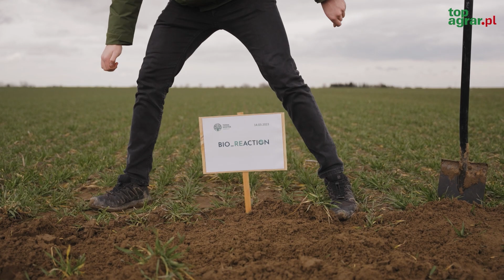Jak funkcjonuje życie biologiczne w glebie? Ruszył projekt Glebo_gadki. Kongres BIO_REACTION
Co tak naprawdę znajduje się w glebie? Pionierzy rolnictwa regeneratywnego już wiele lat temu zakopywali w glebie bawełniane ubrania aby poznać życie biologiczne gleby. Projekt Glebo_gadki prowadzony przez Fundację Terra Nostra ma odświeżyć to zagadnienie i poprzez to doświadczenie przybliżyć rolników do czerwcowego kongresu rolnictwa regeneratywnego "Bio_Reaction".